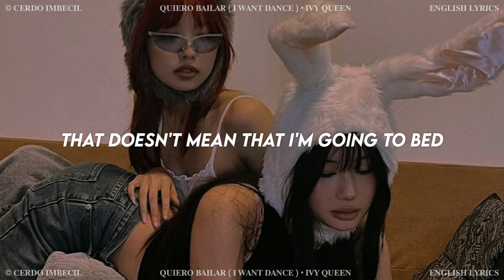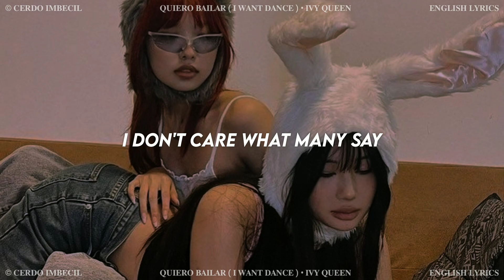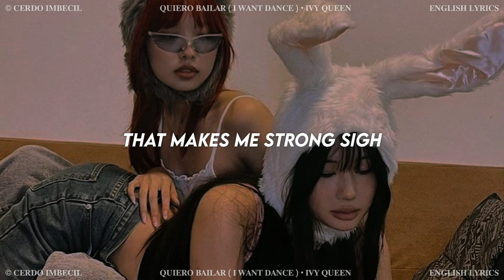❝Quiero Bailar • Ivy Queen ( ✧— English Lyrics ).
❝Quiero Bailar • Ivy Queen.

✧ ESPˀˀ: Descargo de responsabilidad de derechos de autor según la Sección 107 de la ley de derechos de autor de 1976, se permite el uso justo para fines tales como críticas, comentarios, informes de noticias, becas e investigación. El uso justo es un uso permitido por el estatuto de derechos de autor que de otro modo podría estar infringiendo. El uso sin fines de lucro, educativo o personal inclina la balanza a favor del uso justo.